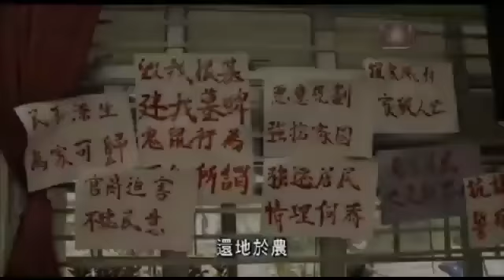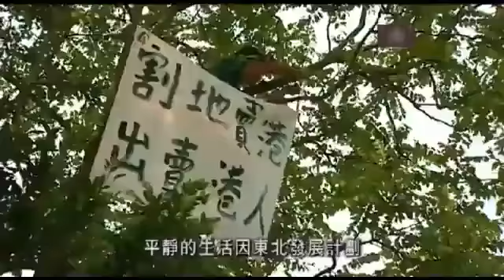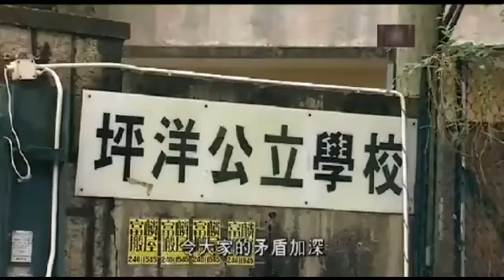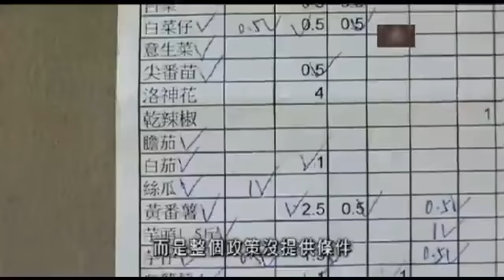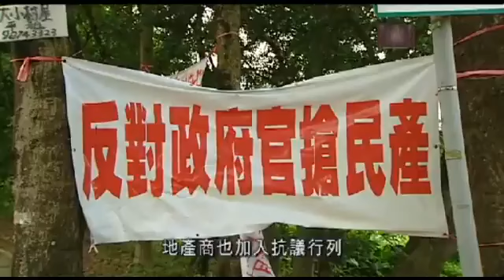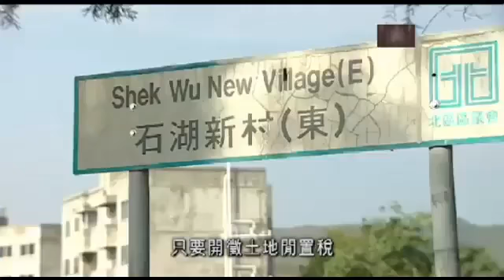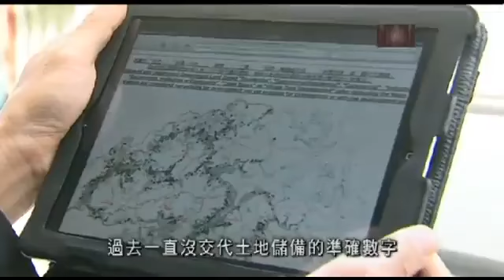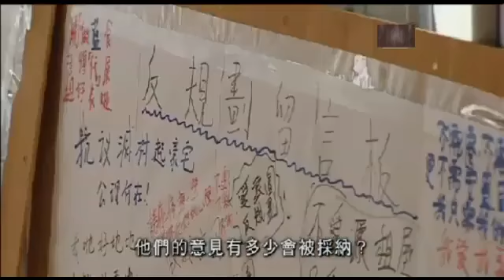鏗鏘集2012：消失中的鄉土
政府以人口增長，住屋需要，將位於新界東北的古洞北、粉嶺北和坪輋三區，共787公頃鄉郊土地規劃成新市鎮，換來是167公頃住宅用地。

新市鎮規劃剷走珍貴的鄉郊土地，只換來是167公頃住宅用地！幾千名寮屋村民更加要遷離生活了幾十年的家園，香港市民如何參予三十年後的城市規劃？九月底的最後一期咨詢在爭議聲中結束，政府堅持不會撤回方案，只會作出修訂。究竟這幅規劃藍圖，為誰而劃？